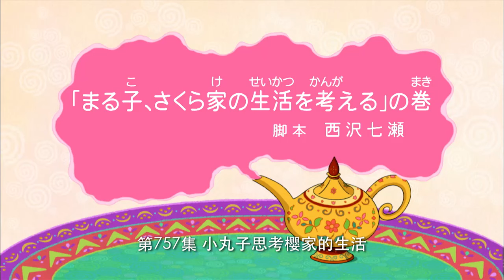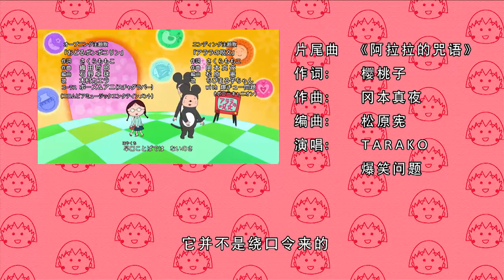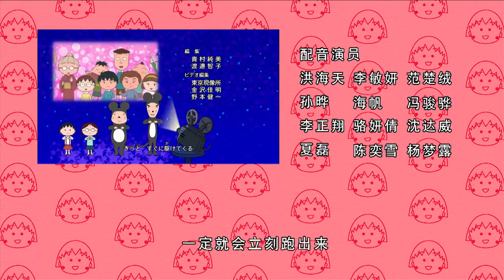櫻桃小丸子 #757 小丸子思考樱家的生活／小丸子和藤木看小孩